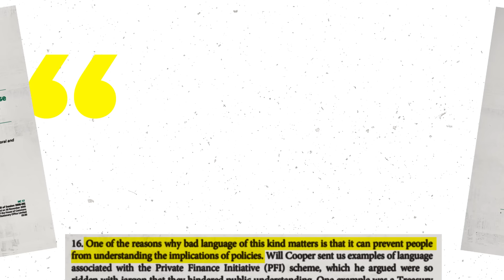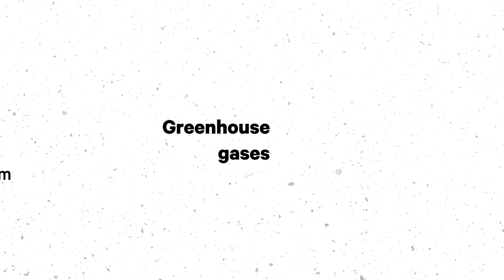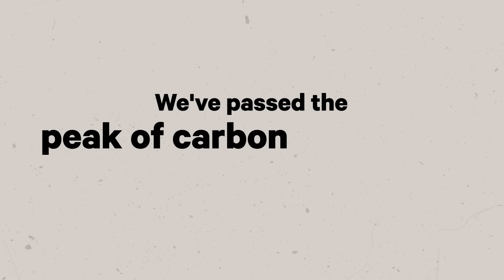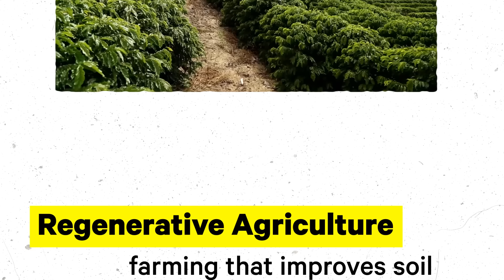Why we need to clear the air around climate jargon [Advertiser Content from Nestlé]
Taking action against climate change is one of the most important fights of our time. But how can we address the current issues and propose solutions if the language around climate change remains so confusing? Studies have shown that when we hear too much jargon, our brains tend to shut off. If we can't understand the conversation, we tend to tune out. We're clearing the air around climate jargon with the help of Nestlé's Environmental Impact Lead Owen Bethell. It’s important that we understand the true meaning behind some of the most popular jargon terms in the climate change movement and the steps being taken to reduce and remove emissions.